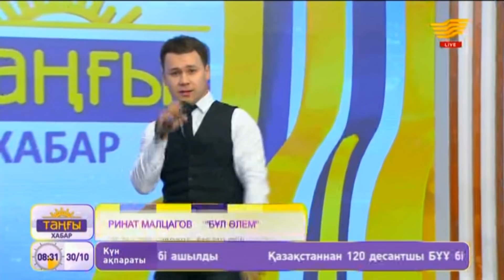Ринат Малцагов – «Бұл әлем» (Әні мен сөзі: Б.Бимахан)